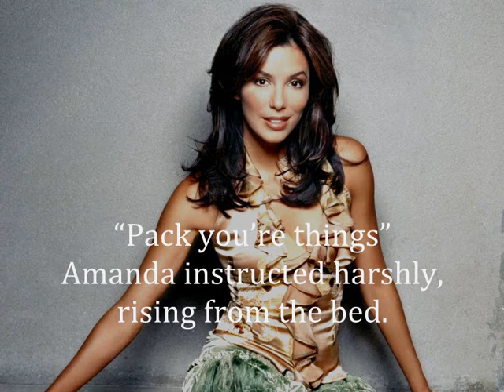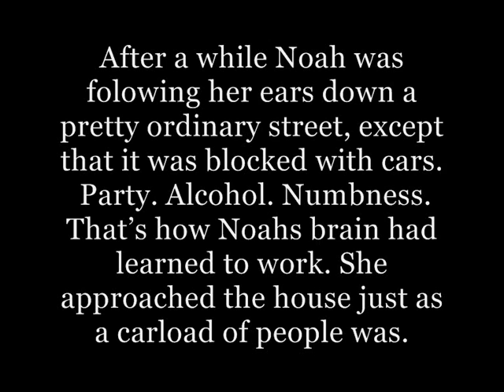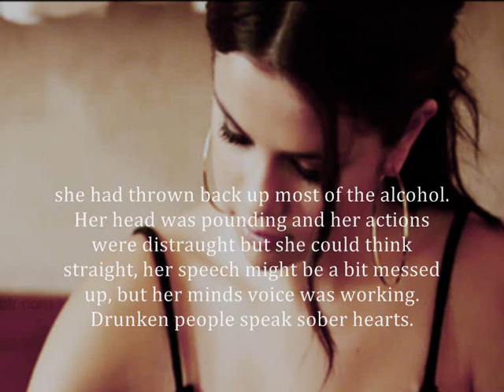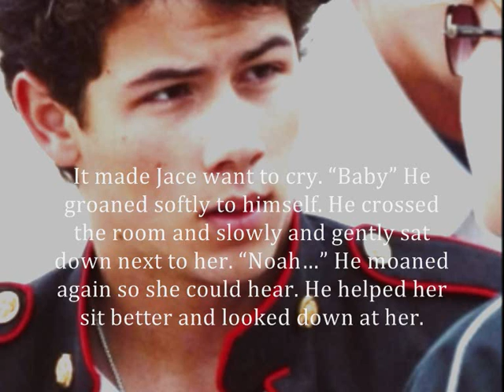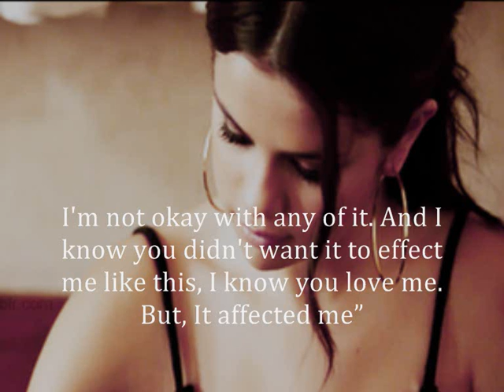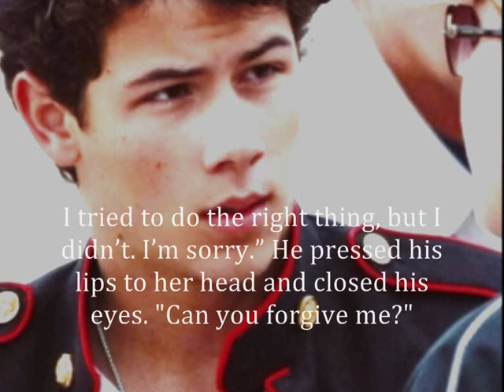Save Her Soul;; Chapter 29- Surprises and Knowing.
So, Guess who's in  bad mood?
Me.
Guess who's trying to get cheered up by her lovely readers and the flood of lovely comments that I want them to leave.
Me.
Please do.
I'm dying here. :(

Questions:
1. Amanda's a bitch. Si? Nada? What we thinking she gunna do :o
2. Least/Favourite Part? Whhyyyy?
3. Predictions? Expectations?
4. Additional thought/Comments. If you have none, just leave me some love pleeasssseeee!!! :)

Theirs one, maybe two left depending on what way I go about it. I'll put an info video up about a second season once the first is over. So be sure to look out for it. Love you guys!!!